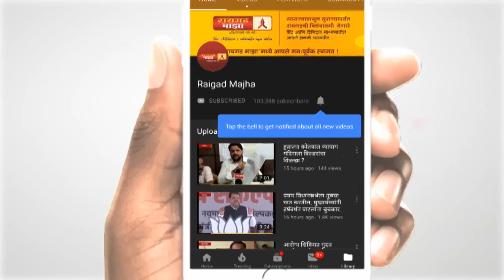ठाण्याच्या महापौर मिनाक्षी शिंदे यांना धमकीचे फोन